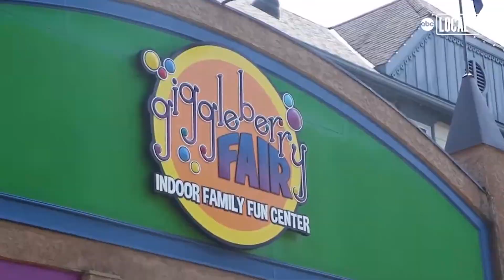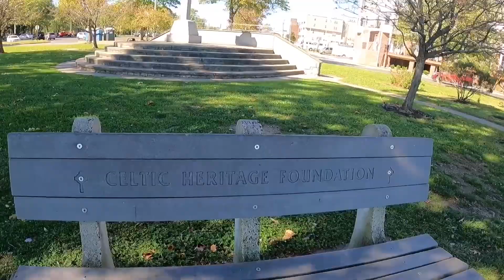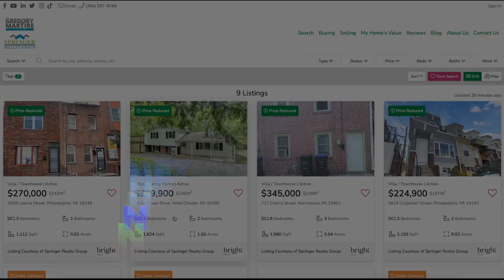Exploring Bucks County, PA: Free Things to Do (Part 1) | Gregory Martire, Philadelphia Realtor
Welcome to the enchanting world of Bucks County, Pennsylvania, in the first installment of our captivating series! Join Gregory Martire, your trusted Philadelphia realtor, as he unveils the hidden gems and no-cost adventures that await you in this picturesque corner of the state. In this episode, we're focusing on free attractions, including the scenic Bristol Waterfront Park, the historic Parry Mansion, the magical Kid's Castle in Doylestown, the charming Peddler's Village, and the timeless charm of Historic Fallsington.

In "Exploring Bucks County, PA: Free Things to Do (Part 1)," you'll embark on a visual journey that captures the essence of these remarkable sites. Whether you're a local looking to rekindle your love for Bucks County or a visitor seeking memorable experiences without breaking the bank, this video has you covered. Gregory Martire, with his local expertise, provides a guided tour filled with historical insights, natural beauty, and family-friendly destinations.

Experience the rich cultural tapestry and natural wonders of Bucks County through the eyes of a seasoned local realtor. Join us on this virtual tour, and be sure to subscribe for upcoming episodes in our series, where we'll continue to unlock the treasures of Bucks County, Pennsylvania, one free adventure at a time.

About Greg:
Are you searching for a reliable and experienced real estate realtor in Philadelphia? Look no further than Gregory Martire, a trusted professional with an exceptional track record. With a deep understanding of the Philadelphia housing market, Gregory is your go-to expert for all your real estate needs.

Whether you're a buyer looking for your dream home or a seller aiming for a successful transaction, Gregory Martire is here to guide you every step of the way. With his extensive knowledge and personalized approach, he will ensure that your real estate journey is seamless and rewarding. From assisting you in finding the perfect property to negotiating the best deals, Gregory's commitment to excellence shines through in every interaction.

Trust Gregory Martire to be your dedicated real estate partner. With his expertise in the Philadelphia housing market and unwavering dedication to client satisfaction, you can rest assured that your real estate goals are in capable hands.

Discover the best budget-friendly areas in Philadelphia with Gregory Martire, a seasoned realtor. Unveil neighborhoods that offer affordable, quality living through expert insights and property value trends. Whether you're a first-time buyer or a young professional, find your ideal home without compromising on convenience. Join the journey today!